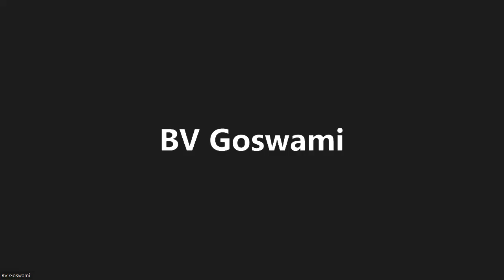श्रीमद्भागवतकथा 1.1.2 p1 - सूरेशाचार्यः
धर्मः प्रोज्झितकैतवोऽत्र परमो निर्मत्सराणां सतां ।
वेद्यं वास्तवमत्र वस्तु शिवदं तापत्रयोन्मूलनम् ।
श्रीमद्‍भागवते महामुनिकृते किं वा परैरीश्वरः ।
सद्यो हृद्यवरुध्यतेऽत्र कृतिभिः शुश्रूषुभिः तत् क्षणात् ॥ २ ॥

Итак, в начале описываются смысл, квалификация, цель и самбандха
 думаем - надо ли нам изучать Бхагаватам
 еси надо, тогда надо понять, кто может его изучать
 не понимаю этих терминов, сорри
 объект - дхарма и Господь Кришна
 плод - освобождение
 квалификация - у кого есть желаени в уме получить освобождение
 если кто-то хочет денег
 тогда эти люди не квалифицированы
 опять про самбандху, которую я не поняла )
 что такое пратипадья-пратипадака бхава?
 описываемый и тот кто описывает
 спасибо
 объект - какая дхарма?
 нишкама - без желаний
 пхала-анапекша - не ожидающая плодов
 у Господа есть независимое свойсвто создателя
 у нас - зависимое от него
 дальше - кто квалифицирован
 вот эти все качества
 те, у кого есть терпение
 все может терпеть
 сарвешу пранешу - ко всем дживам
 есть крипа милость
 тот крипалу
 или милостивый
 сухрида - любовь ко всем дживам
 без двеши, ненависти
 аджата-шатру -
 нет видения, что кто-то мой враг
 другой человек может враждебно смотреть
 но в нашем уме не должно возникать это
 дама - обуздание чувтсв
 шама - когда Господь в нашем уме есть
 наоорот ) когда ум на Господе сосредоточен
 в Индии какие-то обряды делают каждые

 не поняла, потом Гурудев расскажет )))
 садху-бхушана -
 сат-карма - хорошие дела - мое украшение
 сат-джана - тот, у кого есть твердая вера
 Арджуна - сат-джана, у сатджаны не может быть матсарьи
 иногда и немножко может быть )
 как у Арджуны с Экалавьей
 варджаниям - долно отвергаться
 в отношении высшей цели не должно быть матсарьи
 матсарья - пара-уткарша асаишнутвам
 нетерпение к упсехам другого
не способность терпеть успех другого
 я говорю независтливому - говорит Кришна
 гьяну с вигьяной
 у кого есть матсарья, тому не долно даваться знание
 объясняет связь слов
 какая дхарма
 проджхита-кайтава - значит без одидания плодов
 ваставам -
 сам Кришна
 дал определение, но не успела записать
 всегда исполненный добродетелей и лишенный недостатков
 нитья-нираста-доша-...
 пурна-сат-гуна
 определеие брахмана
 то есть два объекта книги
 дхарма и брахман
 васту - то, что всегда существует
 никогда нет разрушения
 Кришна вечен, апратихата, неуничтожим, поэтому о Нем реч
 ведьям - тот, кого нужно познать
 в Скандапуране определение васту:
 Он называется васту, поскольку находится в телах всех живых существ
 в мире везде Кришна
 и во время разрушения - мир в Нем
 поэтому он васту
 внутри живых существ
 просшула ачто Господь делает )
 почему не говорится, что отсальные пурушартхи не являются темой книги
 потому что цель книги - мокша
 а артха и тд не ведут к мокше
 шивадам - мангаладам - дающий благо
 тапа-трайа-унмуланам
 искоренитель тройственных страданий
 ведьям - ведитум йогьям
 кого надо узнавать
 анваю рассказывает
 логическую последовательность слов
 пхалам ким? каков плод?
 трансцендентное знание
 ишвара всегда в сердце будет находиться
 садьх- немедленно\в ту же секунду
 без наставлений гуру это невозможно поняь
 Бхагаватам на всех языках есть
 но просто чтением не обрести знание
 только с предварительными наставлениями гуру
 садхья - сейчас
 немедленно
 тут два слова таких
 ещё тат-кшанат
 тоже незамедлительно
 садхья - пять минут )))
 а ат-кшанат - прям в это тмомент
 Махараджа Парикшит моментально после слушения Бхагавтаам получил мокшу
 анвая каждого предложения